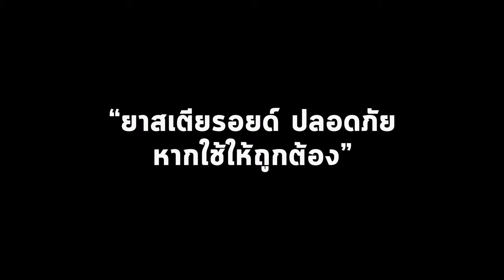รักลูก The Expert Talk Ep.42 : รักษาหืด ก่อนกระทบพัฒนาการ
โรคหืดสามารถรักษาและควบคุมด้วยการใช้ยาถูกต้อง เพื่อไม่ให้กระทบกับการเจริญเติบโตและพัฒนาการของเด็ก

ฟังวิธีการรักษาโรคหืด จาก The Expert  ผศ.ดร.นพ.สิระ นันทพิศาล
หัวหน้าหน่วยโรคภูมิแพ้และภูมิคุ้มกัน คณะแพทยศาสตร์ มหาวิทยาลัยธรรมศาสตร์ ได้ที่